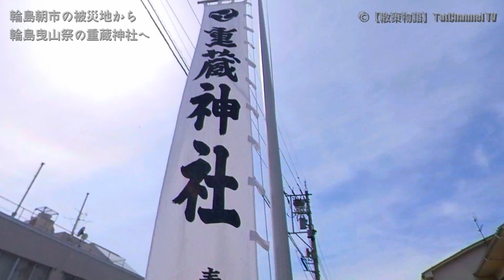【🐌散策物語】輪島曳山祭 2024 その１ 朝市通りを歩いて重蔵神社へ ～石川県輪島市～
(^^♪挿入曲
・A Fjord - Tender Background Music [No Copyright]
・Meet Me At The Oaktree - Happy Upbeat Background Music [No Copyright]